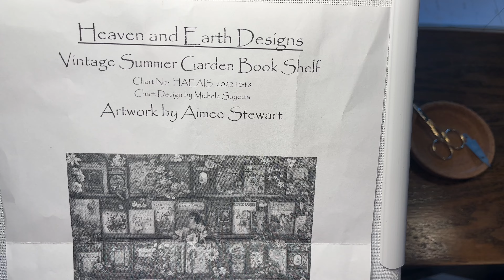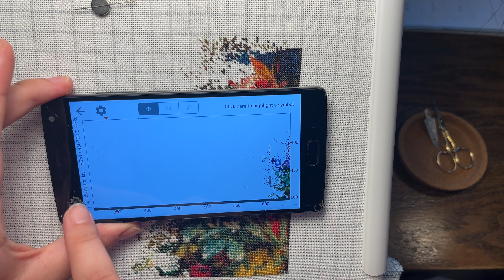#5 Vintage Summer Garden Book Shelf - Cross Stitch With Me a HAED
Vintage Garden is coming along very well. Join me for stitching today!

📍 Artwork by: Aimee Stewart
📍 Pattern by: Heaven and Earth Designs
📍 Fabric: 25 Easy Count Lugana by Zweigart

If you want to catch up on the previous "Stitch with Me" videos for this project, check out the playlist

Grab your project and join in for a stitching session!